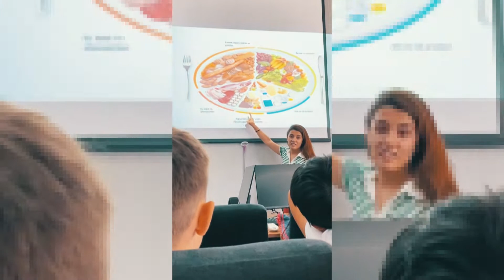BAŞKAN ÇOLAKBAYRAKDAR, “‘KOCASİNAN IQ’ İLE TÜRKİYE’NİN GELECEĞİNE YATIRIM YAPIYORUZ”